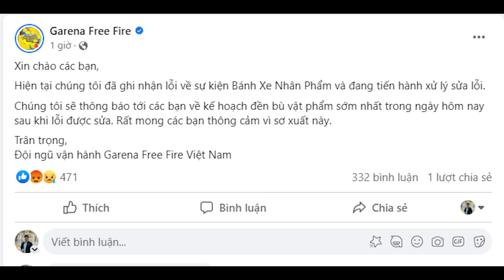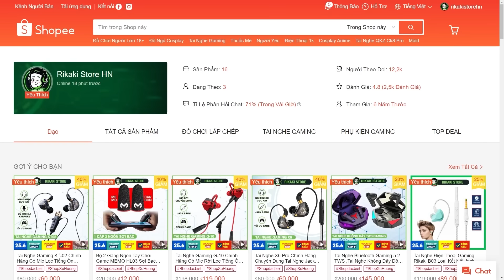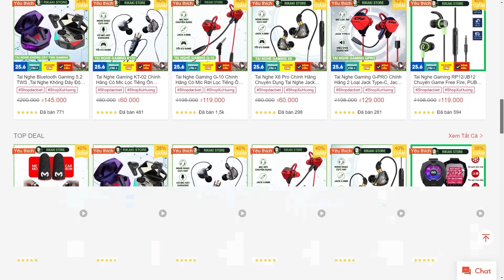Garena Thông Báo Đền Bù Sự Kiện Bánh Xe Nhân Phẩm - Test Combo Kỹ Năng Lấy Tiền Đè Người | Free Fire